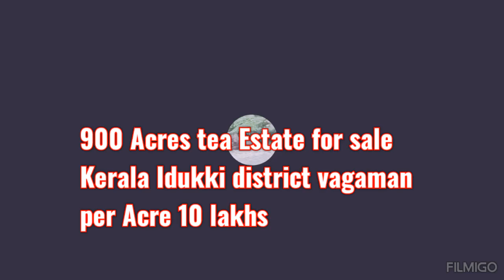900 Acres tea Estate sale...10 lakhs per Acre kerala Idukki district vagaman near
Fully road facing property
export quality tea leaves
per Acre 10 lakhs only